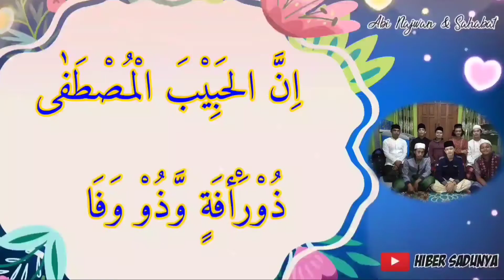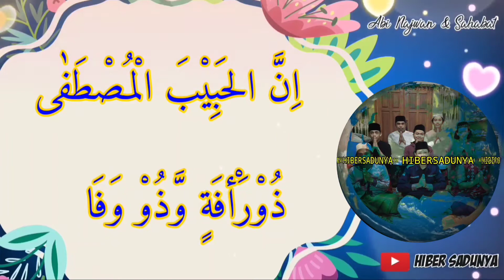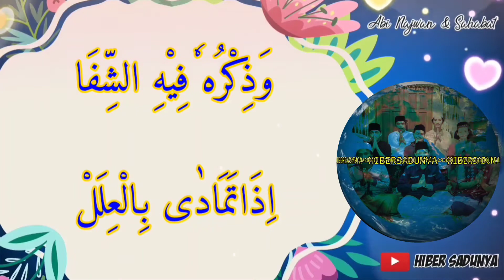Nasyid Terbaik, Penyejuk Hati - INNAL HABIBAL MUSTHOFA | Qasidah - Tanpa musik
Assalamualaikum Sahabat semuanya.. Terimakasih sudah berkunjung dan mendukung channel ini semoga bermanfaat buat kita semua dan menjadi ladang pahala diakhirat kelak.. Aamiin Ya Rabbal'aalamiin

Video ini adalah bacaan nasyid atau sholawat dengan suara merdu asli tanpa musik sangat baik sebagai penyejuk hati dan penenang jiwa bagi siapapun.

Salam buat semua pecinta nasyid dan sholawat dari

Abinajwan dan Sahabat

(Hiber Sadunya)